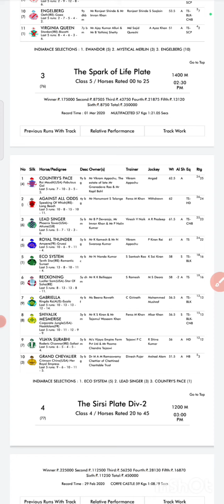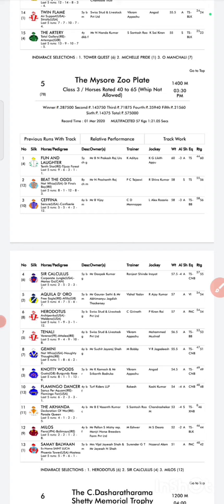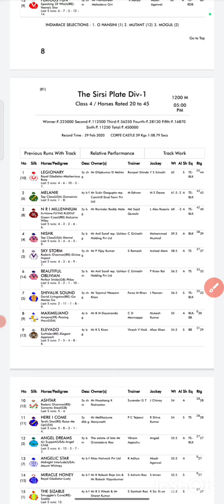Mysore race tips | Mysore horse|19th January 2023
mysore races
mysore race
mysore horse
mysore races
mysore race tip only pro